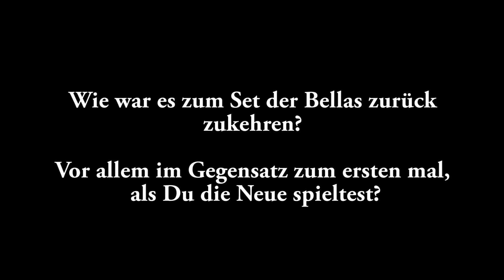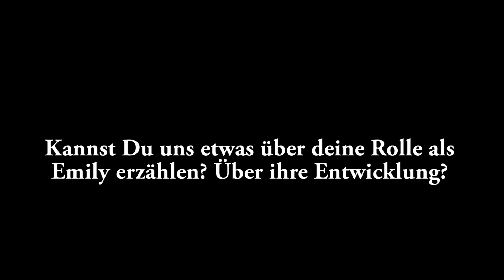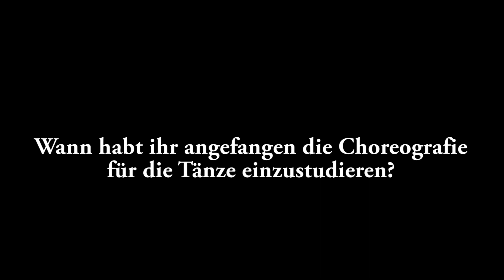KINO NEWS Interview mit Hailee Steinfeld zum Film "Pitch Perfect 3"